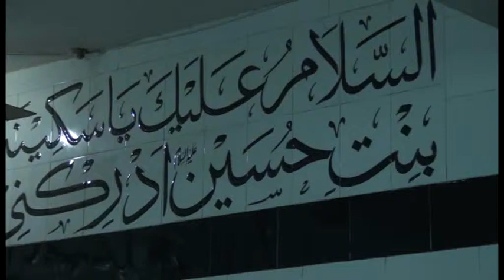Majlish In Muhram Part 1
This Video Is direct  By M Ashfaq Ch

Created by Star Vision